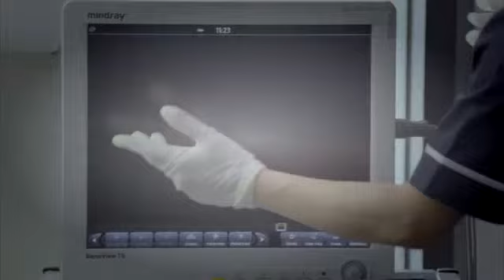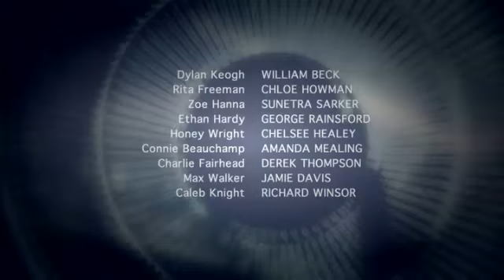Casualty S29E42 Dark Horses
The everyday lives of the people frequenting the frenetic Accident and Emergency department of Holby City hospital.